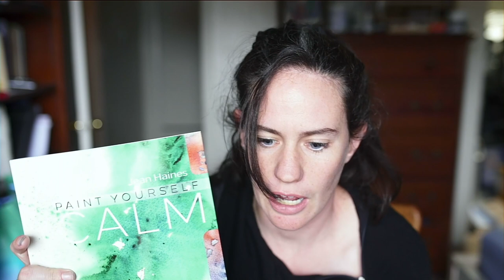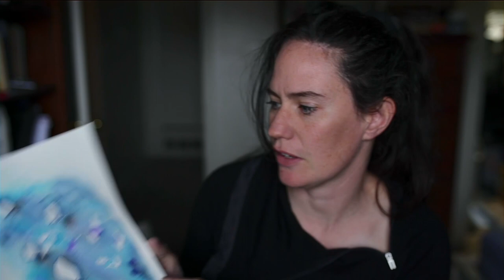Repeat 1,000 times!!!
How many times should you practice before the horse UNDERSTANDS?

How many times before he KNOWs you want gait?

We must reward the horse 100 times and that's just for him to begin to understand what we want.

Why don't horses gait?

Private training group.  $99 for lifetime access!